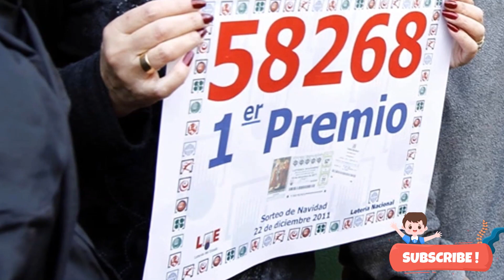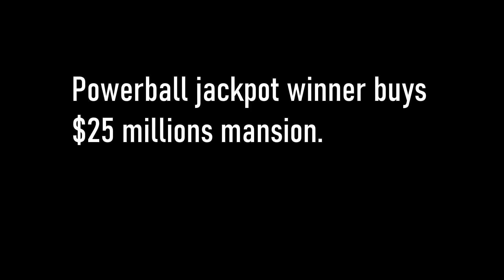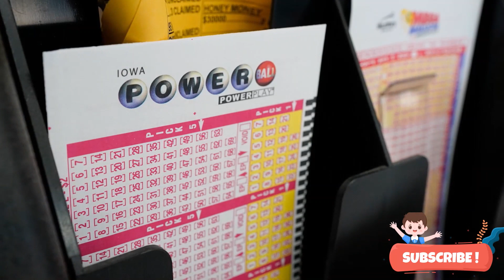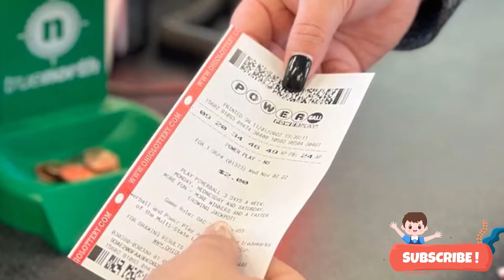The town where EVERYONE Won the Lottery Jackpot | lotto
and became multimillionaire richer overnight

Lottery jackpot: lotto ticket is desirable for a gambler. Because lottery ticket offers huge jackpot prize for a lottery winner to become a millionaire overnight. We are familiar with Powerball, mega millions, and EuroMillions lottery.